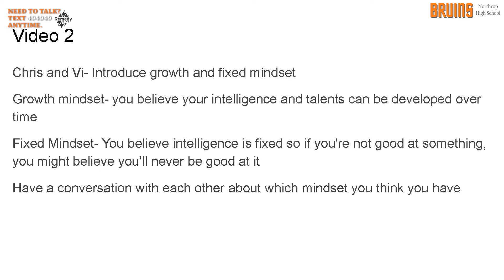Wellness Wednesday 12 08 21